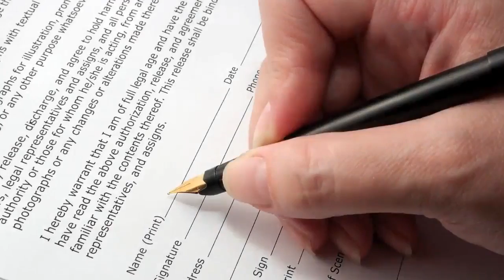Sample Commercial for 1st Time Buyers Contact US